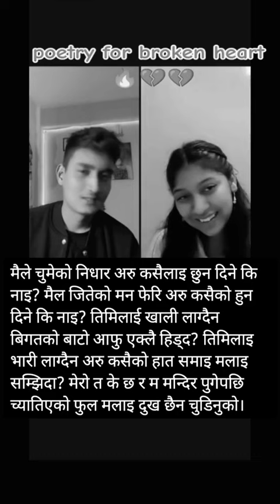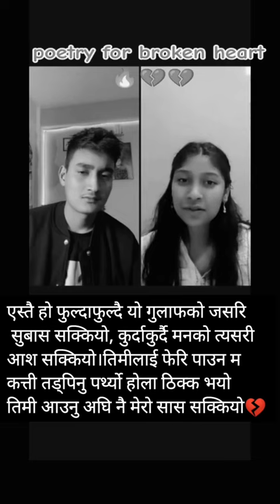Messange sanggai timi pathaidauna । POETRY BY RIYA 😍 । cool boy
HEART BROKEN 💔 POETRY BY RIYA
Checko out my other vedio

Almportant:- If You (Shayari Owner) Want To Delete
This Video Please Msg..Me On Gmail
Respectfully. Plz Don't Use Youtube Strike.
PURPOSE only.